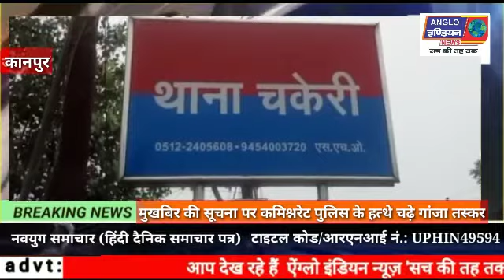मुखबिर की सूचना पर कमिश्नरेट पुलिस के हत्थे चढ़े गांजा तस्कर